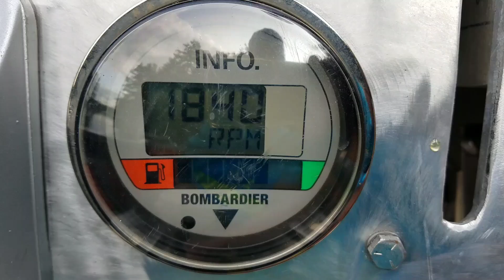Sami's Squirting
Fuel pressure @ 59psi.  Runs flawlessly.